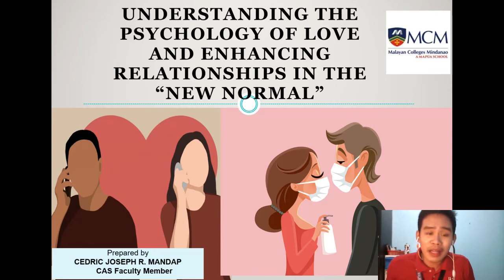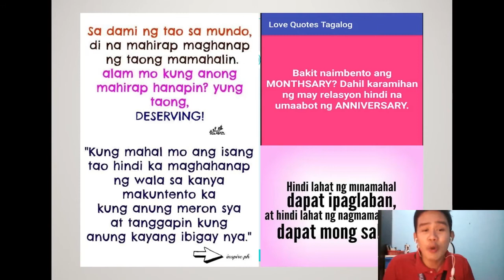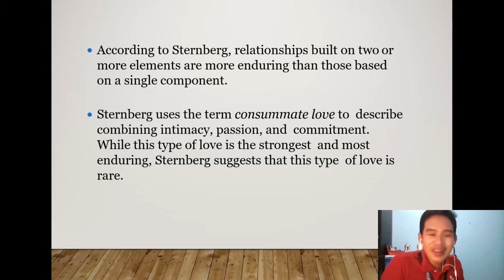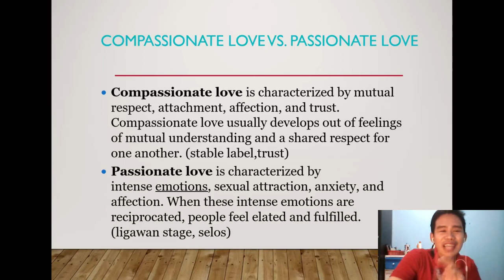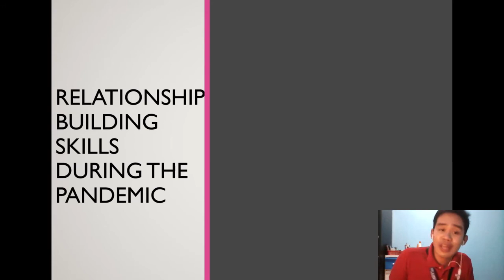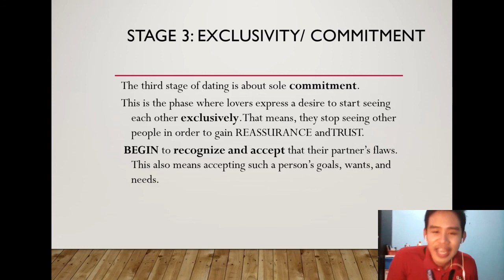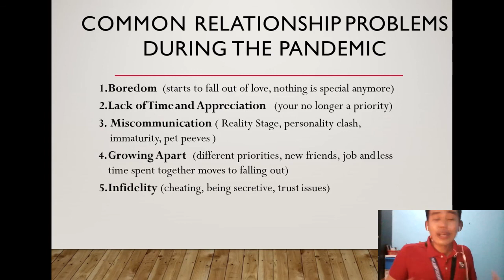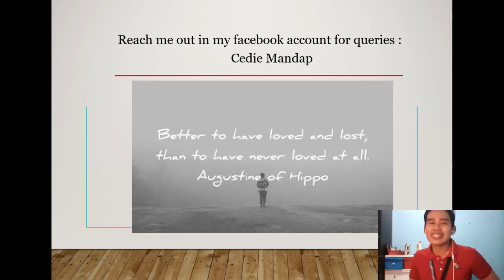Understanding the Psychology of Love and Enhancing Relationships in the New NormaI WEBINAR PODCAST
CHANGE PLAYBACK SPEED to 1.25

Understanding the Psychology of Love and Enhancing Relationships in the New NormaI WEBINAR PODCAST I Cedie Mandap